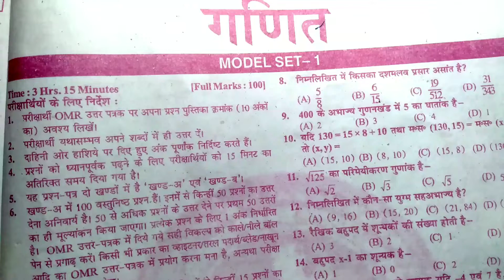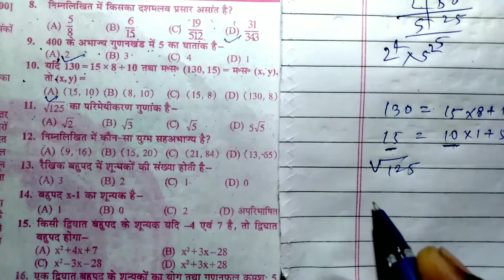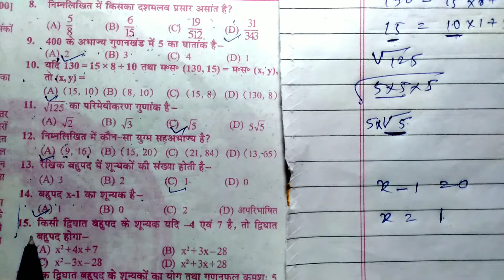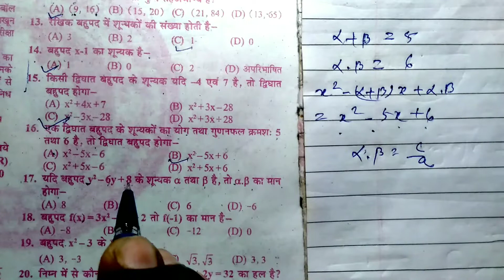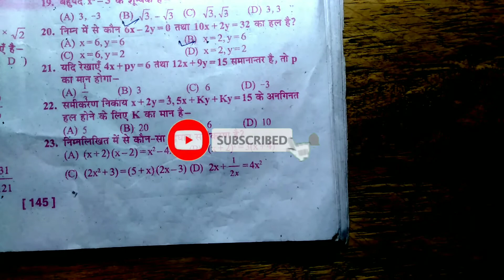matric pariksha math objective model paper 2022 |Bihar board class 10th math objective question 2022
class 10th math objective question 2022 bseb
class 10th math objective question 2022 pdf download
10 class math objective question 2022 bseb
class 10th math vvi objective question 2022
bseb class 10th math objective question 2022
class 10th ncert math objective question 2022